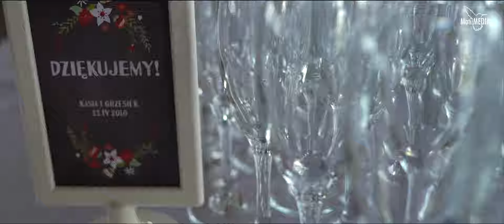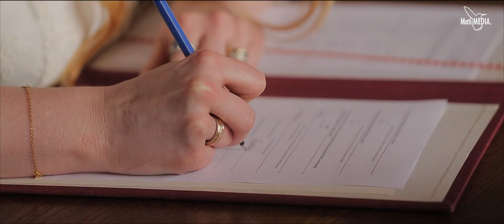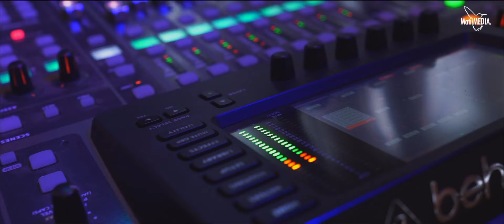Kasia i Grześ